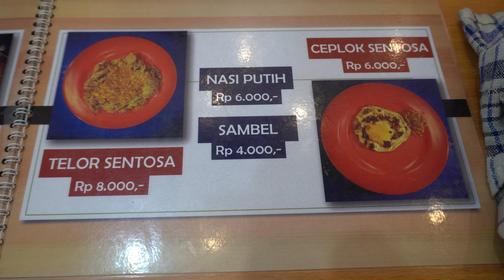Giant Crispy Omelette | Nasi Telor Sentosa Medan | Indonesian Street Food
Giant Crispy Omelette / Nasi Telur Telor Viral / Medan Street Food / Indonesian Street Food / Indonesia Street Food